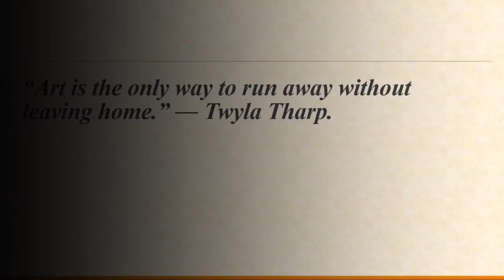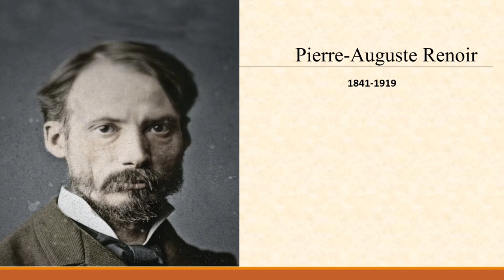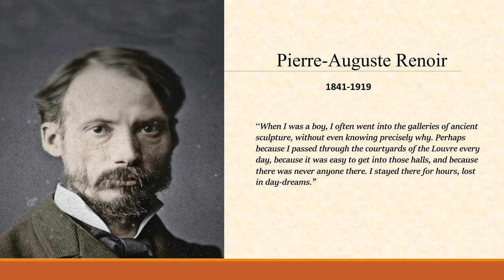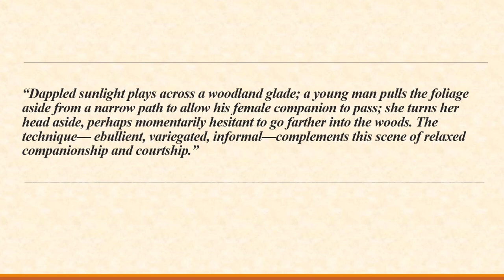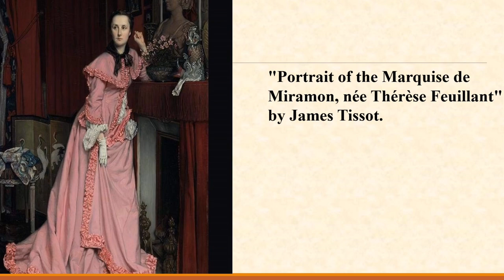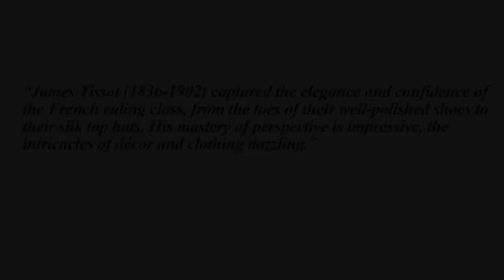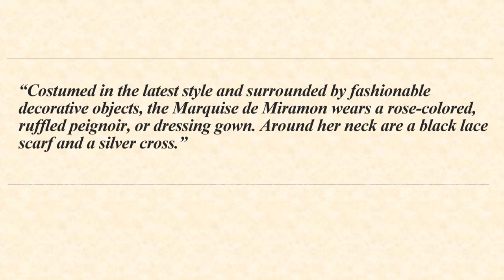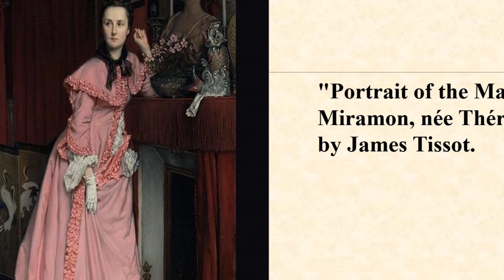Art 305 Student Art Critic Video Analysis